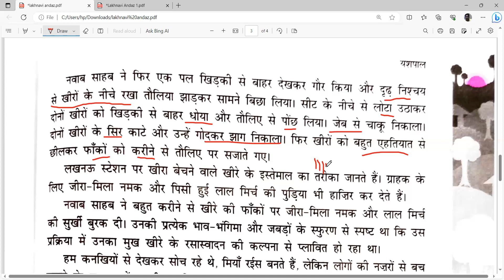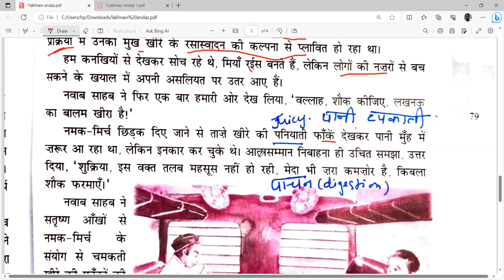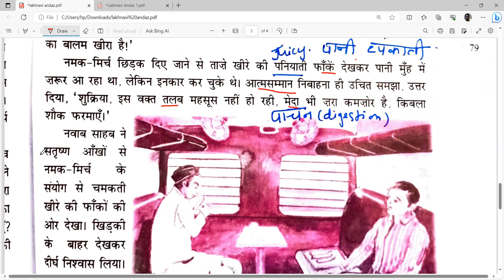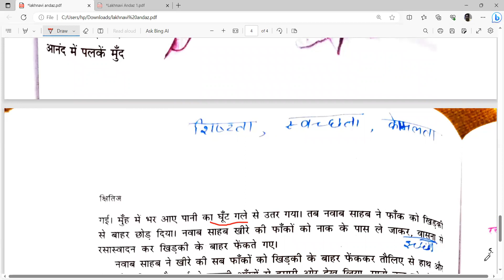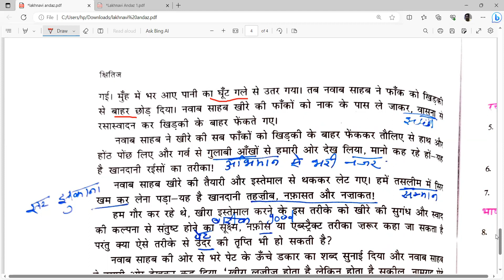Lucknowi Andaaz Explanation - | Video - 2 | Class 10 Hindi Chapter | CBSE | Line by line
lucknowi andaaz, class 10 lucknowi andaaz, lakhnavi andaaz, lucknowi andaaz chapter explanation, lucknowi andaaz cbse, lucknowi andaaz hindi chapter